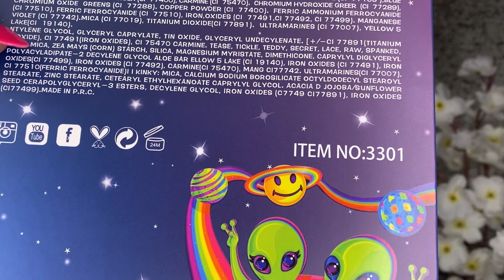SWATCHES DE LA NUEVA PALETA DE NAKED5 Aliens // Alyba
CALLE SAN ILDEFONSO NÚMERO 42 LOCAL 100 centro cdmx

MUY IMPORTANTE MENCIONAR QUE LO VISTE EN ALYBA 😊